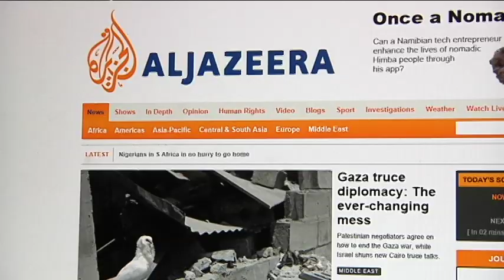Local former Israeli solider compares Hamas to drug cartels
As the conflict in Gaza continues, Jews in the Rio Grande Valley are praying for peace.